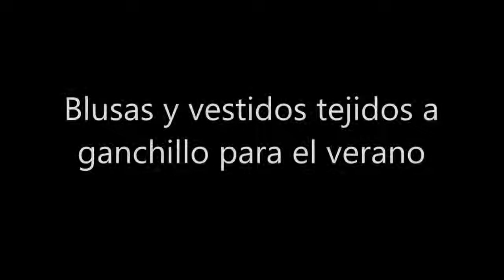Blusas y vestidos tejidos a ganchillo para el verano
Blusas y vestidos tejidos a ganchillo para el verano HD